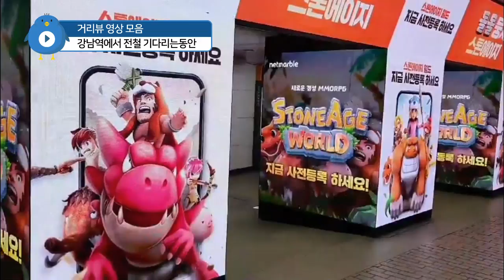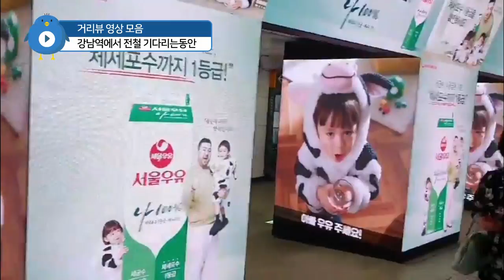거리뷰 영상 - 서울 강남역에서 전철 기다리는동안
나오크린, 천연 살균 소독수 구매 :
이용아이디: 12345
이용 비번: 12345